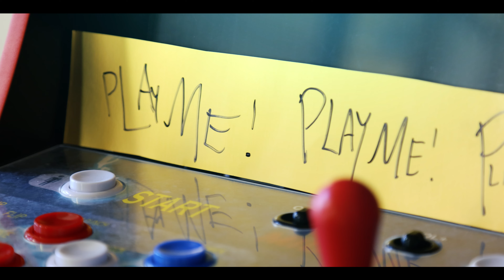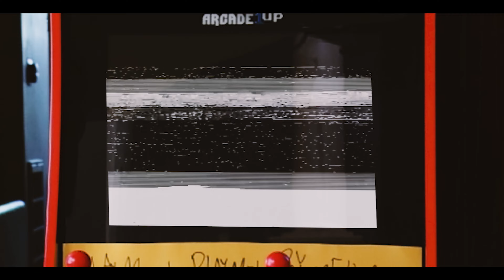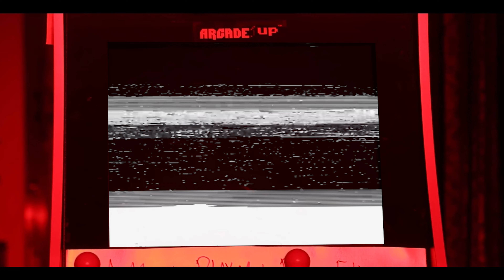CABINET MAN - A Short Film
Check out my short film CABINET MAN I made for my college application just in time for Halloween. It's based on the song by Lemon Demon which tell the tale of a man who turns himself into a half-human, half-arcade-cabinet monster. Hopefully, it doesn't give you nightmares.